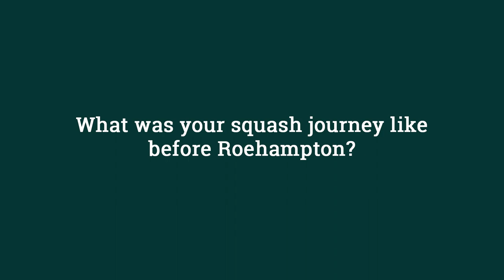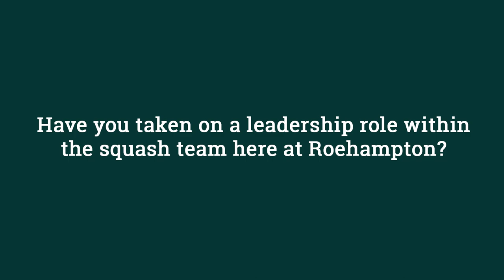Playing squash at the University of Roehampton | Oli Pett